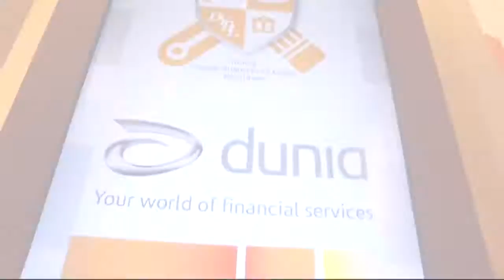Rajeev Kakar at the Dunia Young Business Leaders Program 2016 Convocation - Highlights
Rajeev Kakar hosts the parents and students at the Dunia Young Business Leaders Program 2016 convocation.